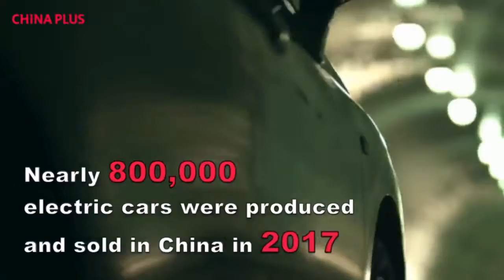Mobil Energi baru